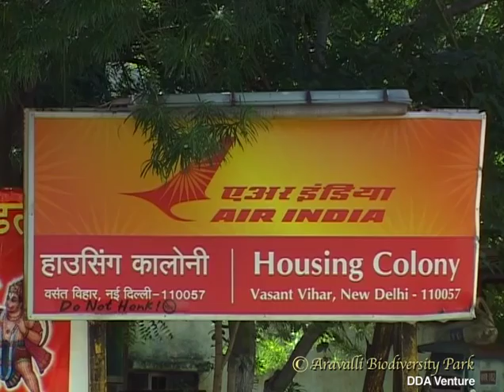ABP Bird paradise